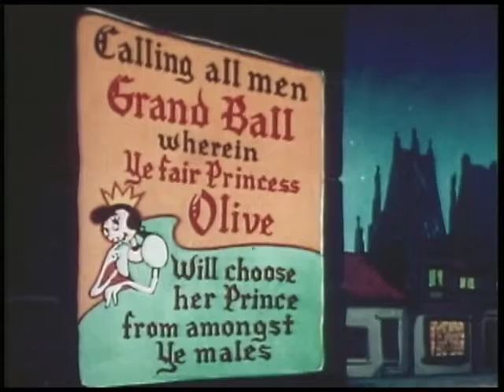Popeye the Sailor — Ancient Fistory (1953, Episode 193)